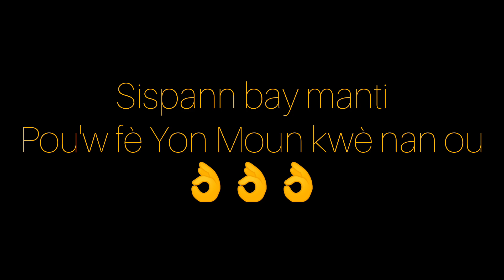Madanm li vin barel AK Yon lot Fanm lap sèmante li pa gen madanm 🤣🤣🤣